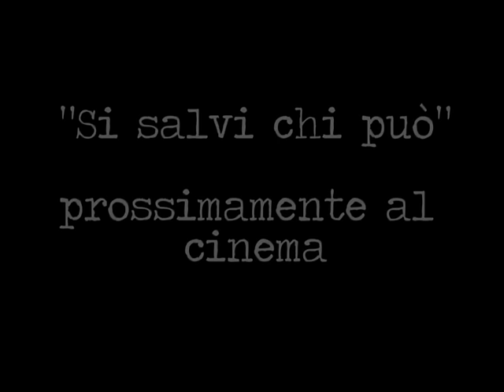oscarMsac 2016 - Lodi